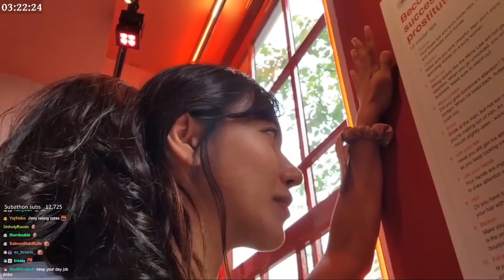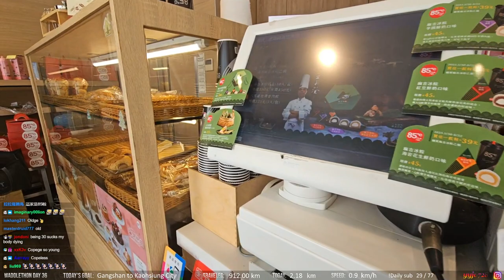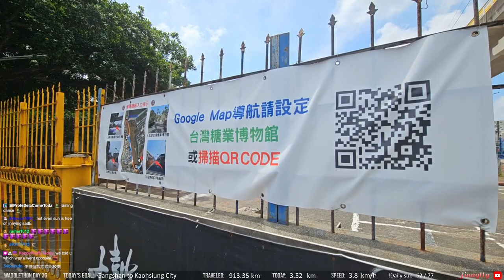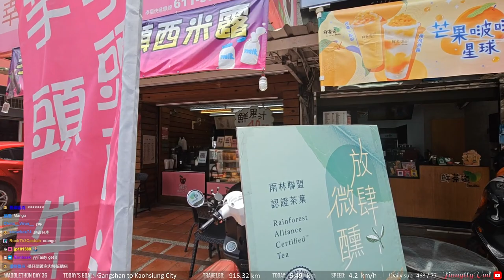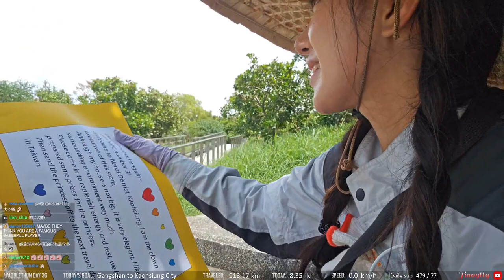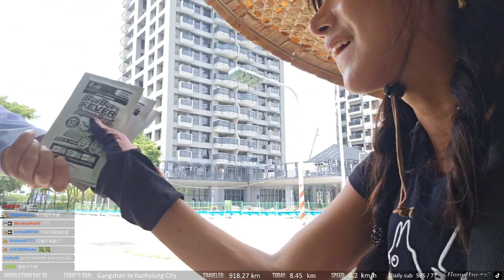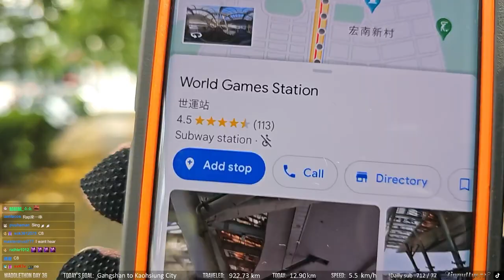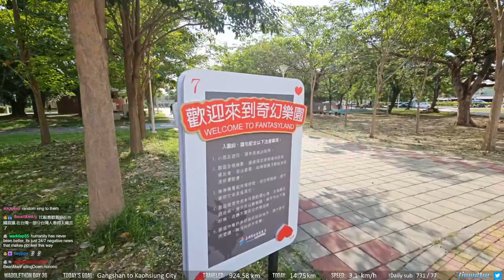2023 06 09 WADDLETHON 1 TAIWAN : Day 36 GANGSHAN TO KAOHSIUNG CITY (~20KM?) [ Part 1 ]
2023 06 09 WADDLETHON 1 TAIWAN : Day 36 GANGSHAN TO KAOHSIUNG CITY (~20KM?) [ Part 1 ]

0:00:00 Wadlethon day 36 lets gooo
0:48:08 Breakfast stop
2:06:31 Visiting Ten Drum Qiaotou Creative Park
2:33:22 Taiwan Sugar Museum tour
3:02:12 Waddling away
3:59:04 Short stop at Kaohsiung Metropolitan Park
4:37:21 Waddling away